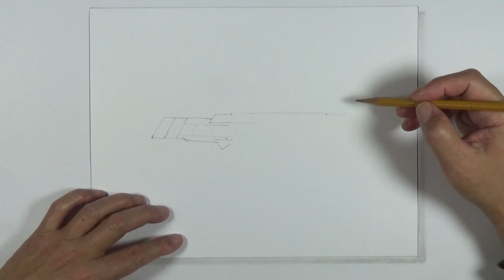How to Draw a Utility knife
- Tool : Post color
- OttoArt : Hua Yu Huang ( Art Teacher )